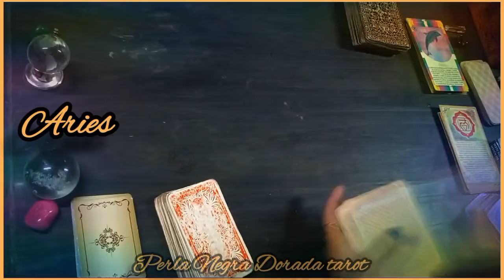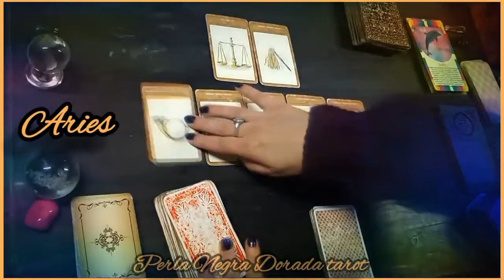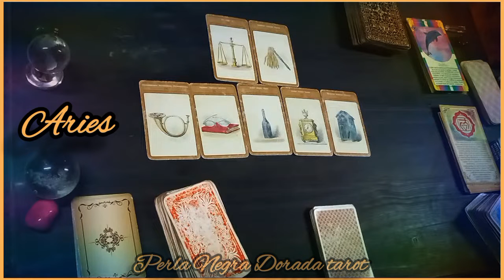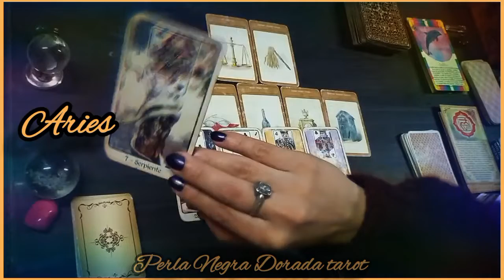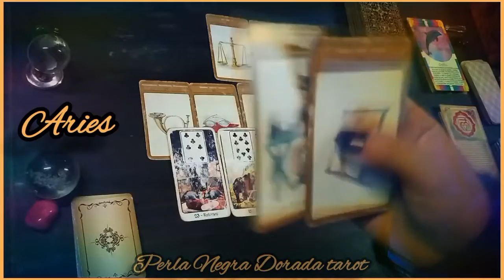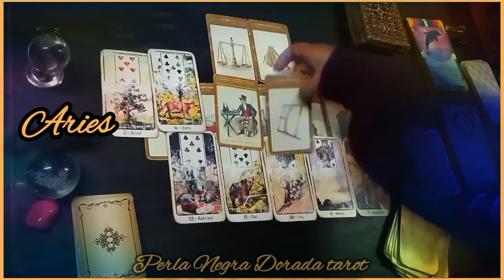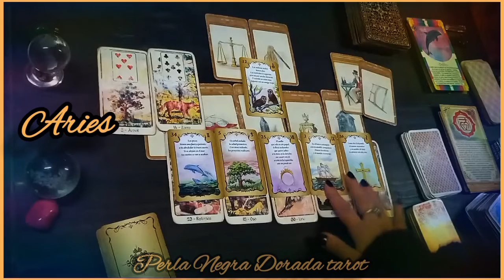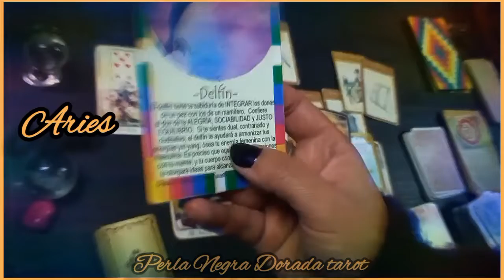Aries ♈️ Como venis de salud? ⛈️🐍HOROSCOPO ARIES TAROT